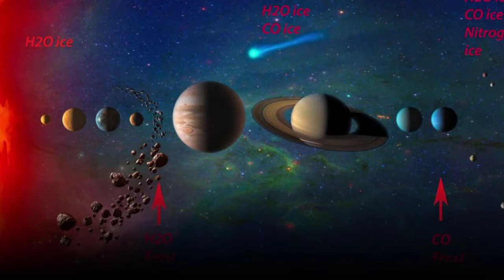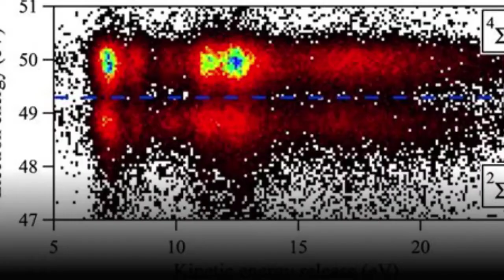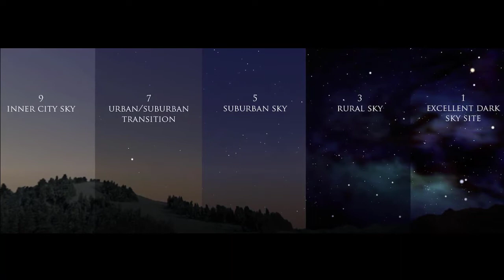What if the Moon Explodes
what if the moon will explode today
Moon. Earth’s one and only organic satellite. It giving us moon light for a couple of billion years.
What if it explodes today? What will happen then? Will we gonna survive? What will be the consequence?

The gravitational binding energy of the Moon is 120 million, trillion gigajoules. This means that unless you deliver that much energy in one go, the Moon will just crack apart and reform into a sphere. To blow it up, you’ll need to drill mine shafts hundreds of kilometers deep, all over the Moon, and drop a total of 600 billion of the largest nuclear bombs ever built down them.

So, let’s think, the moon is exploded, those scenarios will happen.
Scenario 1: The individual pieces would be small enough to lose their orbit and fall into the earth. Any Moon debris that falls on Earth will only have about 1 percent of the impact energy of a similar-sized asteroid, because of the lower orbital speed. But those can cause a big climate change. And if earths people survive, then they can see a Saturn like ring in earth too.
Scenario 2: Our tides would get messed up, and could cause catastrophic flooding from the tides being pulled in weird directions. Or anything related to tides will fall. So, earth will speed up its rotation. And day and night will be smaller.
Scenario 3: The night sky would be naturally much brighter. Once the Moon and all its remnants were gone, the second-brightest object from Earth's sky would be completely gone. While the Sun is naturally 400,000 times brighter than even the full, perigee Moon, the full Moon is again 14,000 times brighter than the next-brightest object in the sky: Venus. When you look at the Bortle Dark-Sky Scale, a full Moon can take you from a "1" -- the most pristine, naturally dark sky possible -- all the way up to a 7 or 8, washing out even bright stars. Without a Moon, there would be no natural impediments to pristine, dark skies every night of the year.